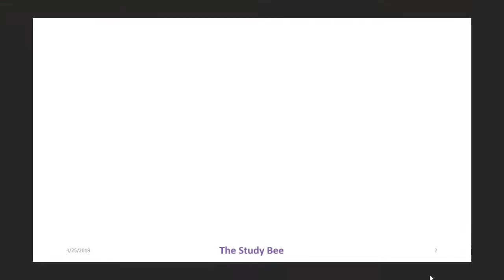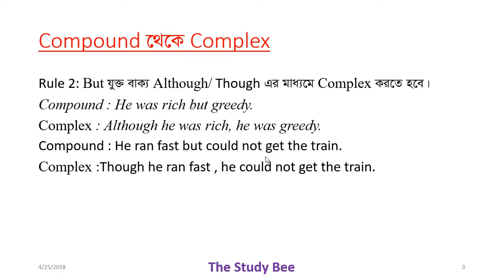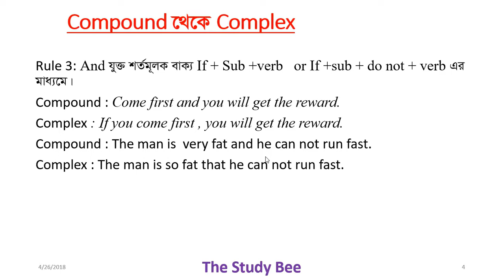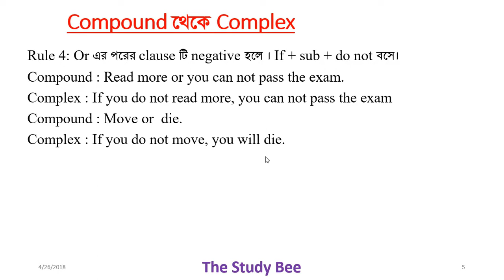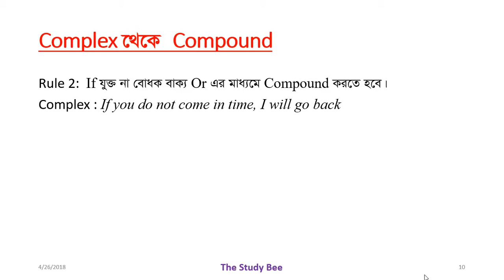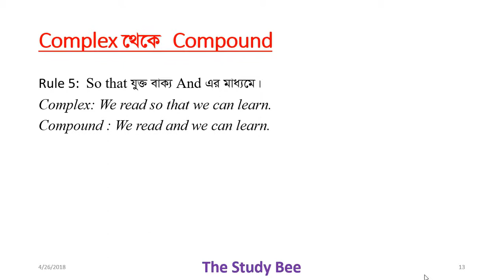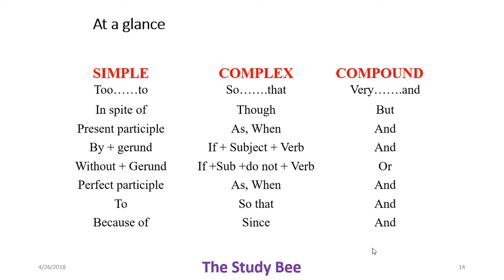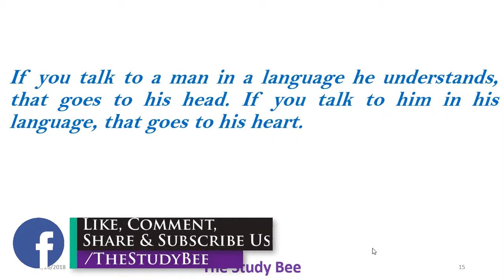Compound to Complex ++ Complex to Compound - Changing Sentence Rules by A.S.M Sayem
We have lessons for JSC, SSC, HSC, BCS.
We cover physics, chemistry, biology, mathematics, accounting, marketing, English, Bangla, religion, social science, ICT and everything else you will have to study for your Bangladesh education board exams. Our tutorials are entirely on Bangla so that every Bangladeshi can learn from them!